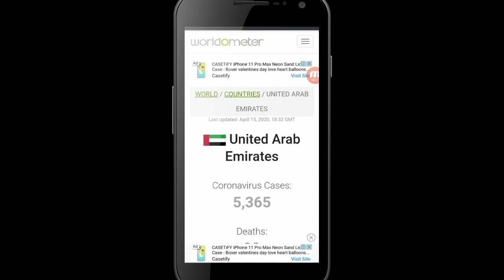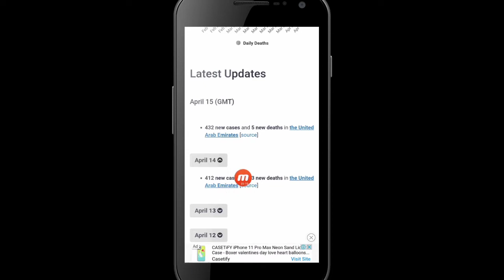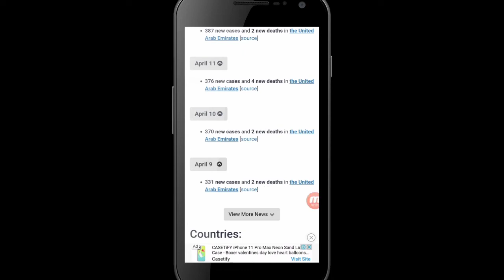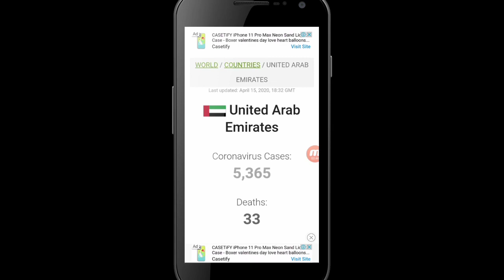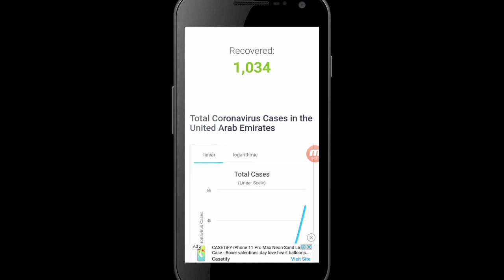Breaking news UAE#15/04/2020 coronavirus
মারা গেল কতজন # নতুন আক্রান্ত